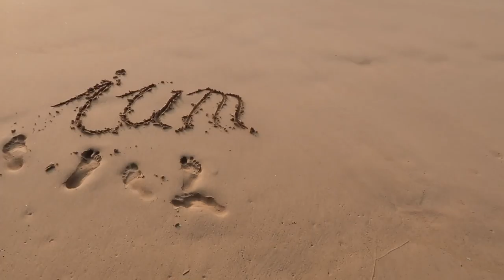Persönliches Update - Rückreise nach Deutschland, Pläne 2018 & Mehr